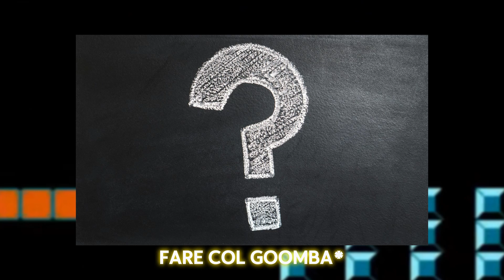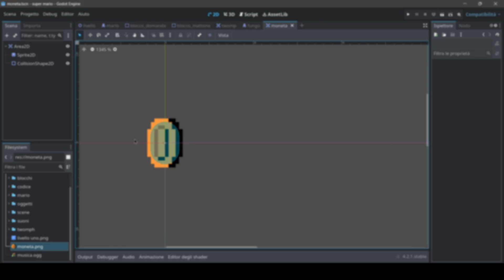Come ho creato un fan game di Super Mario sui goomba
In questo video vedremo come ho creato un fan game di Super Mario
Ispirato al nemico più sottovalutato della storia, ovvero il Goomba

Non mi sembrava giusto che tutti avessero il loro posto nel campo di battaglia tranne il goomba ( e waluigi ma a lui ci pensiamo un'altra volta )
Perciò ho deciso di creare un fan game dedicato esclusivamente al goomba

in questo gioco dovrai semplicemente raccogliere le monete e correre fino alla fine del livello, in stile geometry dash.
Non è sicuramente il progetto più riuscito di sempre però ha tanto potenziale, per questo potremmo rivederlo più avanti in futuro (;

P.S : per tutto il video chiamerò il goomba - twomp ( errore mio ahah )

Buona visione

Capitoli:
00:00 | Intro
00:21 | Scegliere il tema del gioco
01:12 | Trovare immagini e suoni del gioco originale
01:33 | Come ho programmato il videogioco
01:51 | Il goomba può saltare in questo gioco
02:15 | Aggiungere le monete ed i blocchi mattone
02:53 | Risultato finale + outro